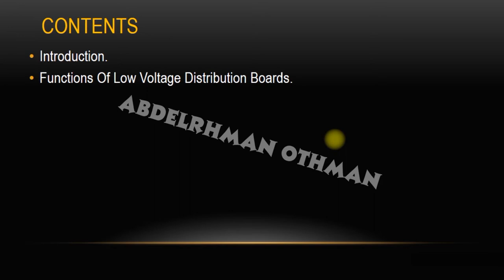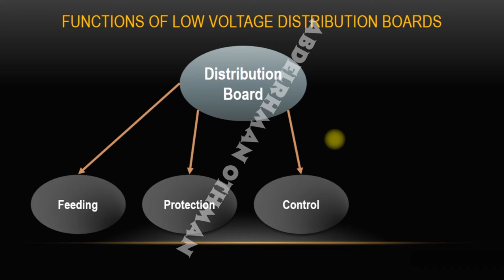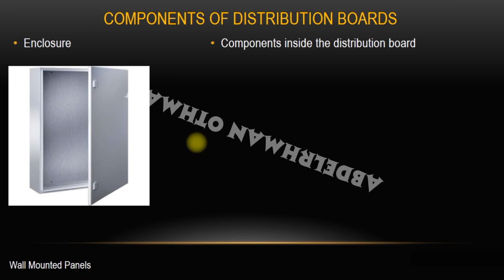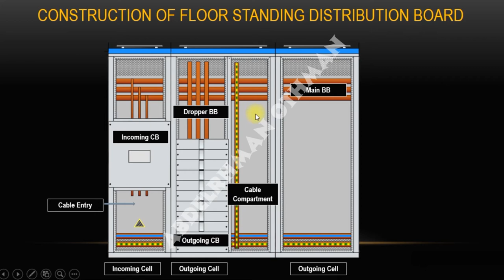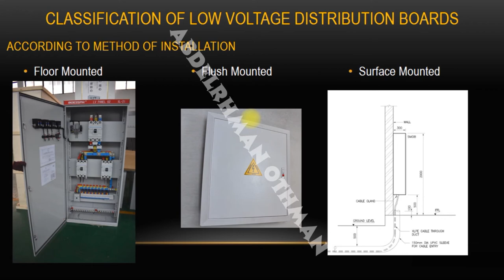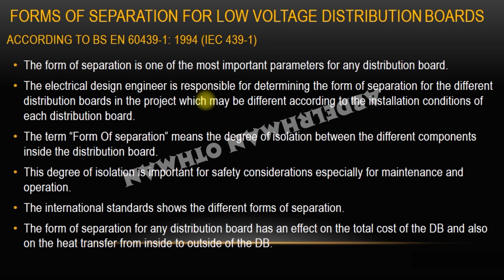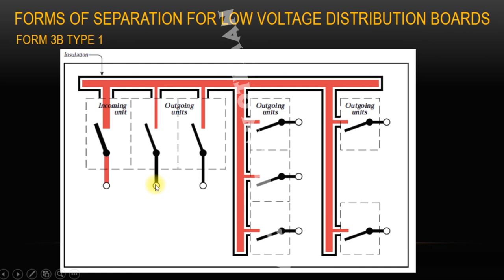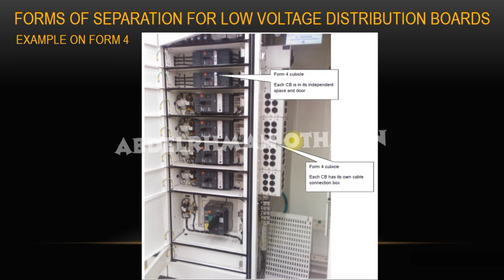محاضرة 20 - لوحات التوزيع الكهربي للجهد المنخفض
في هذا الفيديو سنتعرف على مكونات لوحات التوزيع الكهربي ومواصفاتها ودورها داخل منظومة التوزيع الكهربي